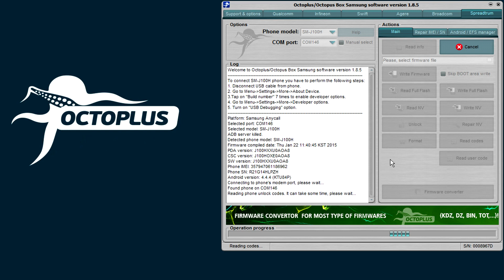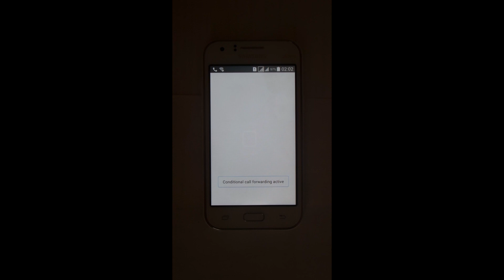Samsung SM-J100H Read Codes and Unlock with Octoplus Box